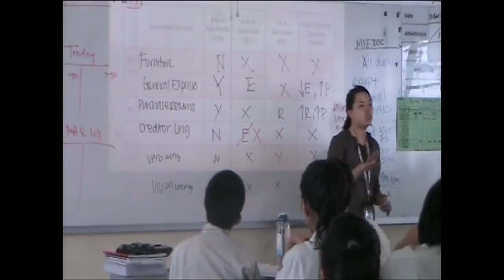Teachers Day, 2012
A video made specially for the Teachers in Greendale Secondary School.